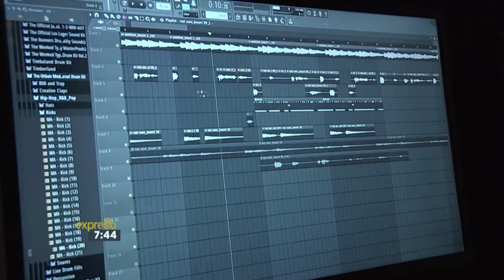Behind the Music with Yung Swiss | 4 April 2017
Thenji gets to know one of South Africa’s rising hip hop stars a little better by spending a recording day with him.